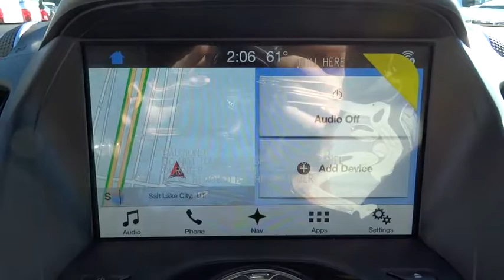2018 Ford Escape Salt Lake City, Murray, South Jordan, West Valley City, West Jordan, UT 50132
2018 Ford Escape

This 2018 Ford Escape Titanium 4WD is offered to you for sale by LHM Super Ford SFO.This Ford includes:* ENGINE: 2.0L ECOBOOST  * 4 Cylinder Engine  * Gasoline Fuel  * Turbocharged* 2.0L ECOBOOST CLASS II TRAILER TOW PACKAGE  * Transmission w/Dual Shift Mode  * Tow Hitch* FORD SAFE  * Variable Speed Intermittent Wipers  * Lane Departure Warning  * Lane Keeping Assist  * Intermittent Wipers  * Adaptive Cruise Control  * Blind Spot Monitor  * Cruise Control  * Cross-Traffic Alert  * Rain Sensing Wipers* MAGNETIC METALLIC* FRONT LICENSE PLATE BRACKET* EQUIPMENT GROUP 400A* PANORAMIC VISTA ROOF  * Panoramic Roof  * Generic Sun/Moonroof  * Sun/Moonroof  * Dual Moonroof*Note - For third party subscriptions or services, please contact the dealer for more information.*Want more room? Want more style? This Ford Escape is the vehicle for you. This 4WD-equipped vehicle will handle majestically on any terrain and in any weather condition your may find yourself in. The benefits of driving an Four Wheel Drive vehicle, such as this FordEscape Titanium 4WD, include superior acceleration, improved steering, and increased traction and stability.You could keep looking, but why? You've found the perfect vehicle right here.
FORD SAFE & SMART PACKAGE  -inc: Adaptive Cruise Control & Fwd Collision Warning  brake support  Rain-Sensing Wipers  front only  Blind Spot Info System w/Cross-Traffic Alert (BLIS)  Auto High-Beam Headlamps  Lane-Keeping System  lane-keeping alert  lane-keeping aid and driver alert system,ENGINE: 2.0L ECOBOOST  -inc: auto start-stop technology (STD),EQUIPMENT GROUP 400A,FRONT LICENSE PLATE BRACKET  -inc: Standard in states requiring two license plates and optional to all others,PANORAMIC VISTA ROOF  -inc: power open/close w/power shade  Standard 2nd row dome light is replaced w/2 single lights  Switch located in each grab handle pocket,MAGNETIC METALLIC,2.0L ECOBOOST CLASS II TRAILER TOW PACKAGE  -inc: class II hitch receiver and trailer sway control  Max towing 3 500 lbs  Auxiliary Transmission Oil Cooler  Paddle Shifters,Turbocharged,Four Wheel Drive,Power Steering,ABS,4-Wheel Disc Brakes,Brake Assist,Brake Actuated Limited Slip Differential,Aluminum Wheels,Tires - Front Performance,Tires - Rear Performance,Temporary Spare Tire,Heated Mirrors,Power Mirror(s),Integrated Turn Signal Mirrors,Rear Defrost,Intermittent Wipers,Variable Speed Intermittent Wipers,Privacy Glass,Rear Spoiler,Remote Trunk Release,Power Liftgate,Power Door Locks,Fog Lamps,Daytime Running Lights,HID headlights,Automatic Headlights,AM/FM Stereo,CD Player,Premium Sound System,Satellite Radio,MP3 Player,HD Radio,Steering Wheel Audio Controls,Telematics,Auxiliary Audio Input,Smart Device Integration,Bluetooth Connection,Pass-Through Rear Seat,Rear Bench Seat,Adjustable Steering Wheel,Trip Computer,Power Windows,Leather Steering Wheel,Heated Steering Wheel,Keyless Entry,Keyless Start,Hands-Free Liftgate,Remote Engine Start,WiFi Hotspot,Universal Garage Door Opener,Cruise Control,Climate Control,Multi-Zone A/C,Power Driver Seat,Power Passenger Seat,Leather Seats,Bucket Seats,Heated Front Seat(s),Driver Adjustable Lumbar,Passenger Adjustable Lumbar,Seat Memory,Driver Vanity Mirror,Passenger Vanity Mirror,Driver Illuminated Vanity Mirror,Passenger Illuminated Visor Mirror,Auto-Dimming Rearview Mirror,Floor Mats,Mirror Memory,Navigation System,Engine Immobilizer,Security System,Traction Control,Stability Control,Front Side Air Bag,Automatic Parking,Blind Spot Monitor,Cross-Traffic Alert,Tire Pressure Monitor,Driver Air Bag,Passenger Air Bag,Front Head Air Bag,Rear Head Air Bag,Passenger Air Bag Sensor,Knee Air Bag,Child Safety Locks,Back-Up Camera